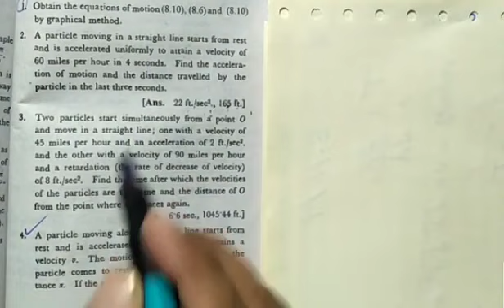Mechanics by Q k ghori chapter 8 question no 3